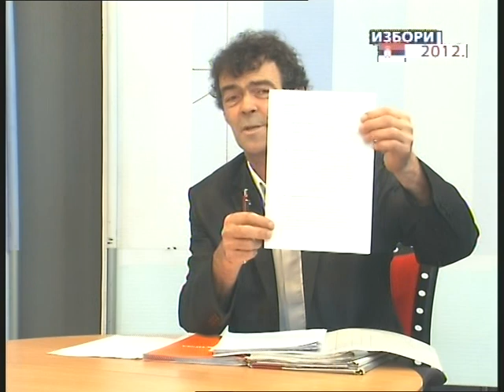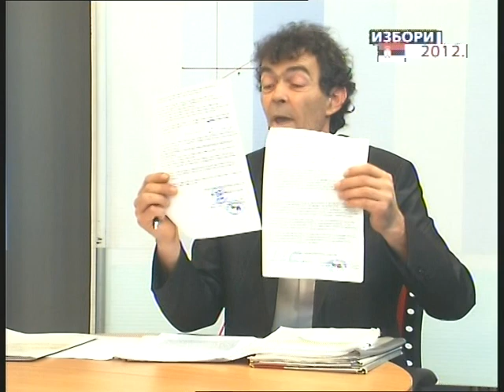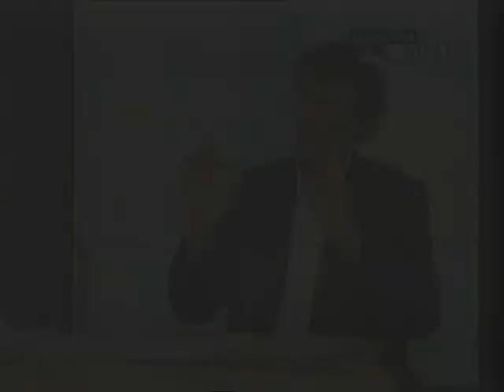PREKINUTA EMISIJA NA TELEVIZIJI KRAGUJEVAC - Radiša Pavlovic 28 04.mpg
emisija na televiziji Kragujevac prekinuta posle 10 minuta zbog straha od iznišenja istine , bez ikakve najave i obrazloženja kada je Radiša Ppočeo da govori o privatizacijama i kao prvu naveo privatizaciju 22,decembra  - posle pominjanja Spasojevića i ostalih emisija je prekinuta .